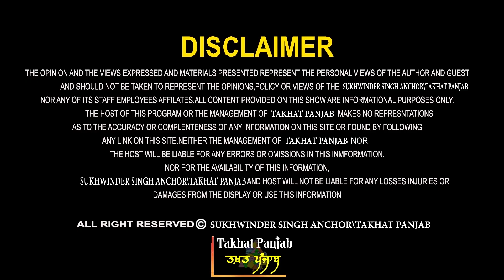Veer Bal Diwas RSS ਦੀ ਚਾਲ! ਡਾ. ਪਿਆਰਾ ਲਾਲ ਗਰਗ ਤੋਂ ਸੁਣੋ। ਦਰਬਾਰ ਸਾਹਿਬ ਵਾਂਗ ਹੁਣ ਸ਼ਹੀਦਾਂ 'ਤੇ ਹਮਲਾ